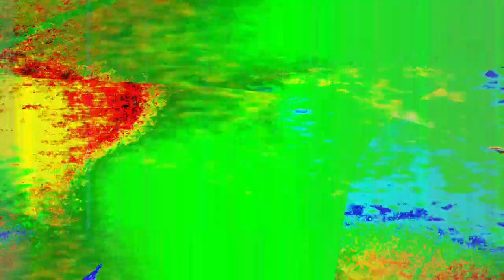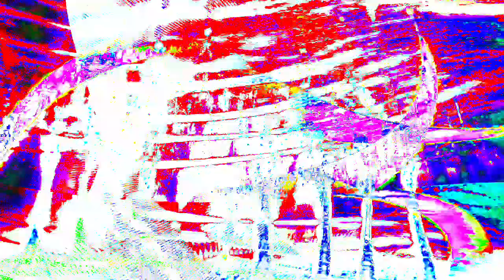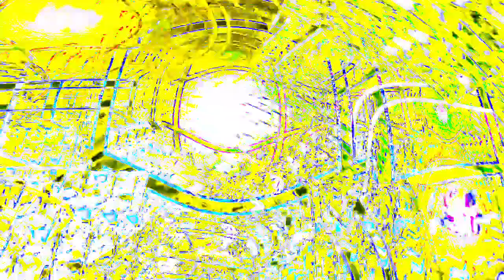[EPILEPSY WARNING] Movie 24 01 12 08h18m34s